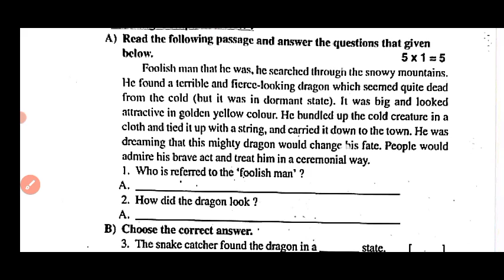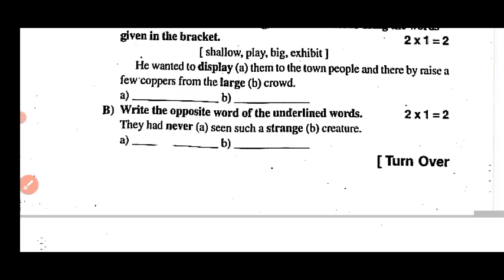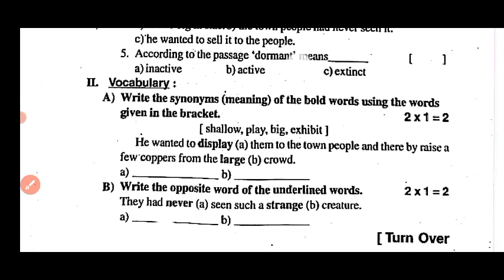ap 6th class fa2 english 💯real question paper 2023-24